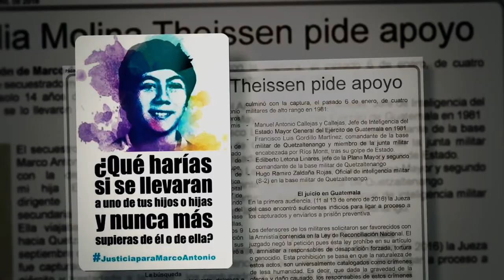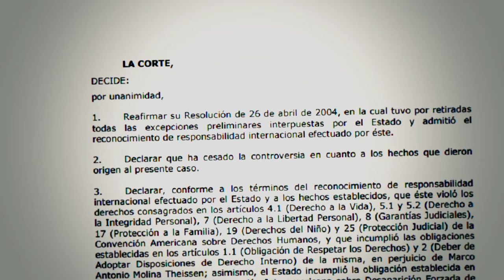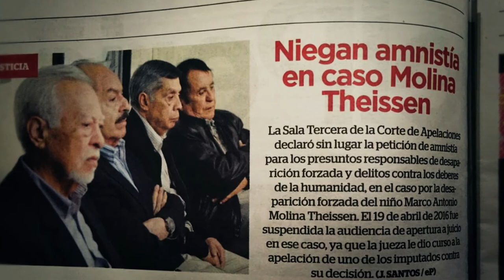Guatemala: Sepur Zarco y Molina Theissen, Dos Caras de una Guerra Sucia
Durante más de 35 años la Familia Molina Theissen ha buscado  incansablemente a Marco Antonio, quien tenía 14 años de  edad cuando fue brutalmente secuestrado por  miembros  de  la Sección  de Inteligencia del Ejército, mientras se encontraba  con su madre .  Fue  hasta el 2016 que la  justicia guatemalteca comenzó a reaccionar frente a este caso. Conversan sobre el tema y sobre el caso de Sepur Zarco Felipe Sarti y Susana Navarro-Equipo de Estudios Comunitarios y acción psicosocial de Guatemala.